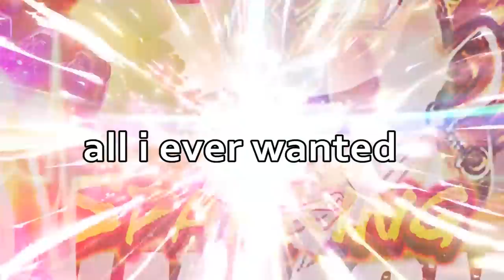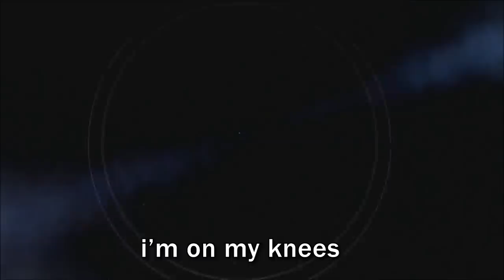SUMMONS YOU'LL NEVER FORGET in Dragon Ball Legends HISTORY!!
The absolute BEST 3rd Anniversary SSJ4 Gogeta Summons you will EVER see on Dragon Ball Legends.

- Monkey 🐒